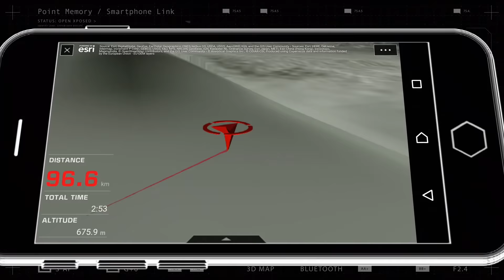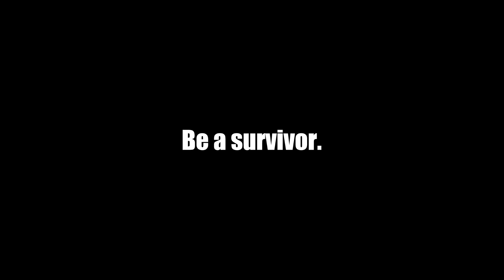CASIO G-SHOCK RANGEMAN Promotion Movie at CES2018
From G-SHOCK, the timepiece with a tough design that never goes out of style, comes a new model with  the World’s First*1 Solar-Assisted*2 GPS Navigation for the G-SHOCK RANGEMAN.
*1 Based on a Casio survey as of January 9, 2018
*2 Even if the battery level drops below a usable level for GPS while
outdoors, solar charging can be used to resume GPS functions for a limited time. The time display is kept powered at all times using
solar charging, regardless of the status of GPS functions.

The RANGEMAN is part of the “Master of G” series of watches designed for use in the most extreme conditions. RANGEMAN watches incorporate Triple Sensor to measure compass bearing, atmospheric pressure/altitude, and temperature, based on the concept of “Survival Toughness.”

In addition to Triple Sensor, the new GPR-B1000 is capable of GPS
navigation—a first for a G-SHOCK watch. The watch collects location data from GPS satellites to display the current location on a route or bearing to a destination, in real-time.

The GPR-B1000 delivers toughness in construction and materials, with a dust- and mud-resistant structure and carbon fiber insert band. Designed for the ultimate in survival toughness, the GPR-B1000 is the latest evolution of G-SHOCK.

ABSOLUTE TOUGHNESS
1981年、プロジェクトチーム・タフ結成。200を超える試作が繰り返され、約2年にも及ぶ歳月が費やされた。完成したのが、耐衝撃構造。タフの中核を担うテクノロジーの誕生である。
以来、G-SHOCKは、終わりなき進化を続けてきた。構造、素材、機能。あらゆる面から、さらなるタフを追い求めて。